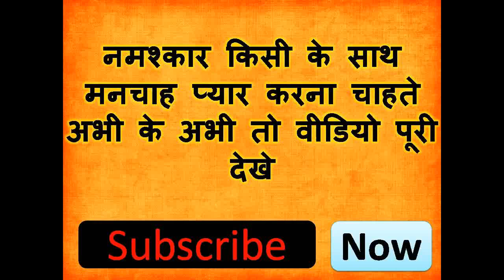जितना बार यह बोलोगे उतनी बार सम्भोग को बोलेगी